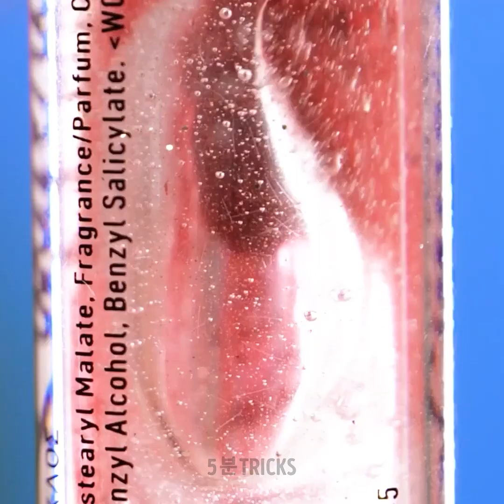집에서 시도할 수 있는 멋진 메이크업 트릭과 뷰티 꿀팁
메이크업 룩을 위한 똑똑한 아이디어! 멋진 뷰티 트릭과 팁까지!

0:38 – 컬러풀한 헤어 하이라이트
2:32 – 종이에 컨닝하는 법
2:45 – 곱슬머리 꿀팁
4:27 – 아이라이너 꿀팁
5:57 – 멋진 헤어스타일 꿀팁